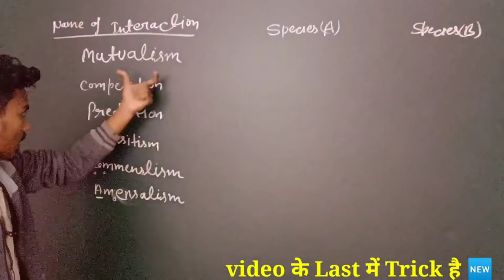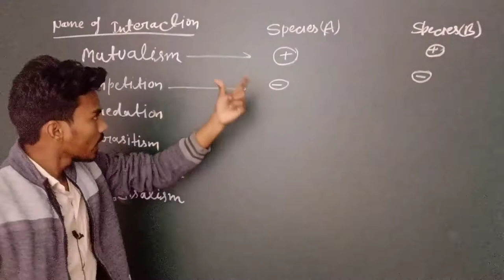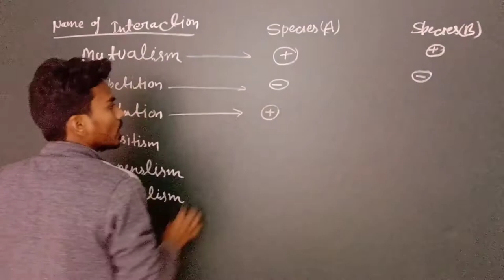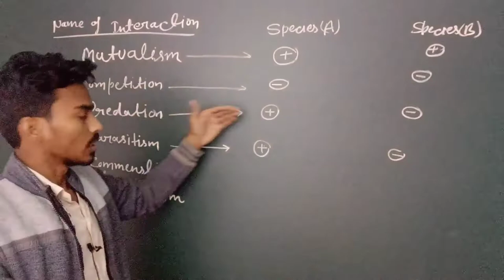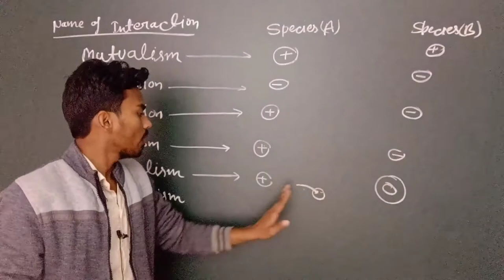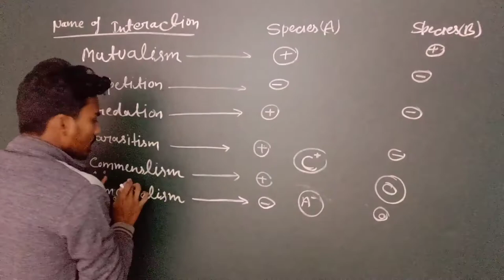interaction between species | NCERT fegure solve | mutualism | amenslism | comenslism | learn trick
species interaction in ecology,
species interaction in ecology csir net,
species interaction in hindi,
species interactions by teacher’s pet,
amoeba sisters species interactions,
species interaction is,
interaction between species,
species interactions,
species interactions csir net,
species interactions in ecology,
interactions between species,
interaction of species
mutualism class 12,
mutualism commensalism parasitism,
mutualism examples,
mutualism reading answers,
mutualism in hindi,
mutualism commensalism parasitism predation competition,
mutualism class 12 ncert,
mutualism and commensalism,
mutualism animation,
mutualism and parasitism,
mutualism and commensalism grade 4,
mutualism anarchism,
mutualism and commensalism examples,
mutualism anarchy,
mutualism and commensalism and parasitism,
mutualism by ritu rattewal,
mutualism between orchid and bee,
mutualism between fig tree and wasp,
mutualism biology,
mutualism between crocodile and bird,
mutualism bee and flower,
mutualism between two animals,
mutualism bird and crocodile,
mutualism commensalism parasitism in hindi,
mutualism class 12 in hindi,
mutualism csir net,
mutualism class 12 malayalam,
mutualism definition,
mutualism drawing,
mutualism definition biology,
mutualism drawing example,
mutualism dj,
mutualism dog and human,
mutualism deer and bird,
mutualism ecology,
mutualism explained,
mutualism examples crocodile and bird,
mutualism economics,
mutualism examples in malayalam,
mutualism examples drawing easy,
mutualism tagalog explanation,
comensalismo mutualismo e parasitismo,
mutualism fig wasp,
mutualism flower and butterfly,
facultative mutualism,
mutualism grade 4,
mutualism gumamela and bees,
mutualism gcse,
mutualism goby fish and shrimp,
geo mutualism,
mutualism national geographic,
parasitism and mutualism gcse,
mutualism hindi,
mutualism hermit crab and sea anemone,
mutualism how to pronounce,
mutualism halimbawa,
mutualism hippo and bird,
mutualism in nature,
mutualism in malayalam,
mutualism interaction,
mutualism in tamil,
mutualism in plants,
mutualism in animals,
mutualism in science,
mutualism kya hai,
mutualism kya hota hai,
mutualism lion,
lichen mutualism,
seal of mutualism legend of neverland,
mutualism meaning,
mutualism model,
mutualism malayalam,
mutualism me and,
mutualism mangrove swamp,
mycorrhiza mutualism,
mutualism nyx,
mutualism nts,
example ng mutualism,
mutualism oxpecker and rhino,
obligate mutualism,
example of mutualism,
meaning of mutualism,
drawing of mutualism,
example of mutualism drawing,
o que é mutualismo,
mutualism predation parasitism competition and commensalism,
mutualism parasitism commensalism,
mutualism pronunciation,
mutualism picture,
mutualism pronounce,
mutualism pronunciation in english,
mutualism proudhon,
mutualism pistol shrimps and gobies,
mutualism reading answers test 3,
mutualism relationship,
mutualism reading answer key,
mutualism reading answers mini ielts,
mutualism relationship drawing,
mutualism relationship clownfish sea anemone,
mutualism rhino,
mutualism symbiosis,
mutualism song,
mutualism shaala,
mutualism sea anemone and hermit crab,
mutualism shark and remora,
mutualism shark,
mutualism symbiosis and parasitism,
mutualism sharks and remora fish,
mutualism tagalog,
mutualism theory,
mutualism tundra,
mutualism the bee and the flower,
mutualism the senita cactus and senita moth,
mutualism underwater,
mutualism in urdu,
mutualism video,
mutualism vs anarcho-capitalism,
mutualism vs commensalism vs parasitism,
mutualism vs altruism,
mutualism vs socialism,
mutualism vs collectivism,
georgism vs mutualism,
mutualism wolf and raven,
mutualism whale and barnacles,
illustrate mutualism with suitable example,
mutualism youtube,
comensalismo mutualismo y parasitismo,
mutualism zebra and oxpecker,
10 mutualism examples,
mutualism class 10,
mutualism class 12 animation,
science 4 mutualism,
science grade 4 mutualism,
mutualism class 6
commensalism,
commensalism class 12,
commensalism mutualism parasitism,
commensalism examples,
commensalism in hindi,
commensalism and amensalism,
commensalism and mutualism,
commensalism malayalam,
commensalism mutualism parasitism examples,
what is commensalism in biology,
differentiate between commensalism and amensalism,
 grade 4,
halimbawa ng commensalism,
 examples,
explain commensalism